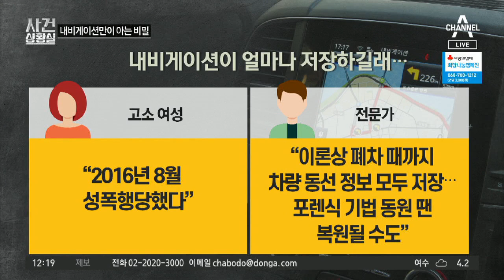‘성폭행 의혹’ 김건모 이르면 이번 주 소환 | 사건상황실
경찰 관계자 "정황증거 신빙성 있다고 판단하지 않았겠나"
강용석 변호사 "김건모 측이 대비하기 때문에…"
김건모 차량 압수수색… 직접 조사 때 적극 활용?

〈평일〉
08시 00분 라디오쇼 정치시그널 (유튜브 라이브)
08시 50분 김진의 돌직구 쇼
10시 20분 김진의 더라방 (유튜브 라이브)
12시 00분 뉴스A 라이브
15시 50분 강력한 4팀
17시 20분 뉴스TOP10
19시 00분 뉴스A

〈주말〉
12시 00분 토요랭킹쇼·뉴스A 라이브
17시 40분 뉴스TOP10
19시 00분 뉴스A